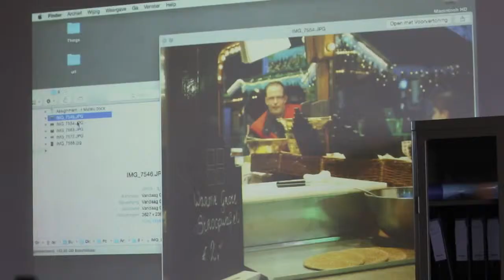Trailer Joves x Europa # 1: Erasmus Universitari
Trailer del documental Joves x Europa  # 1: Erasmus Universitari